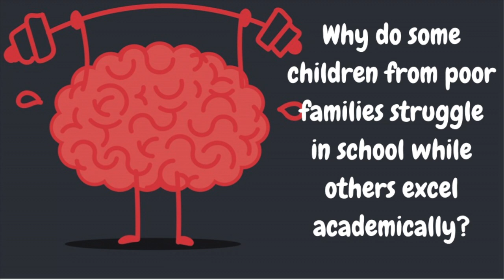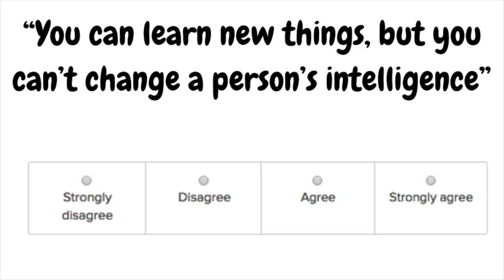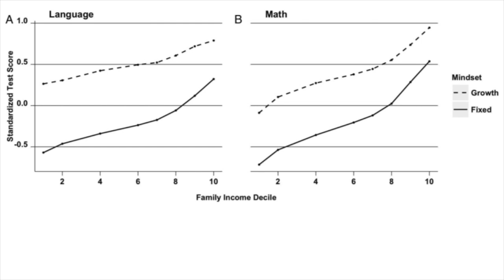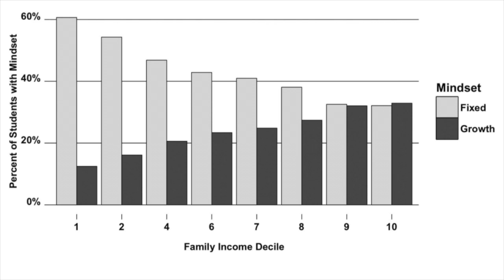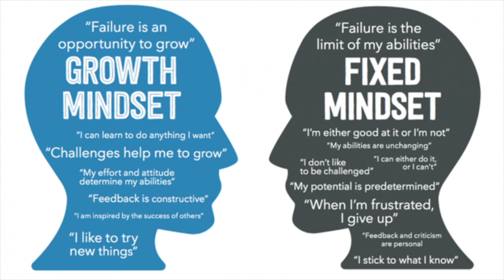Growth mindsets reduce the effects of poverty on academic achievement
A brief research summary. To read the full publication:

Claro, S., Paunesku, D., & Dweck, C. S. (2016). Growth mindset tempers the effects of poverty on academic achievement. Proceedings of the National Academy of Sciences, 113(31), 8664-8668.

Carol Dweck's book